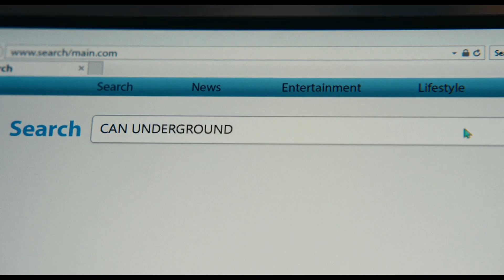BARBARIAN (Spoiler Review) - Toxic Masculinity... The True Evil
Lurking around every corner is the one true evil that can’t be stopped… toxic masculinity. Check out our review to find out how the protagonists fight back!